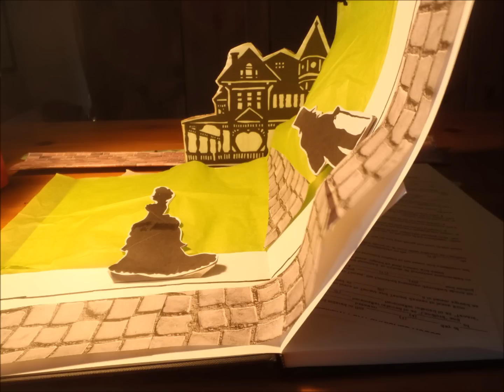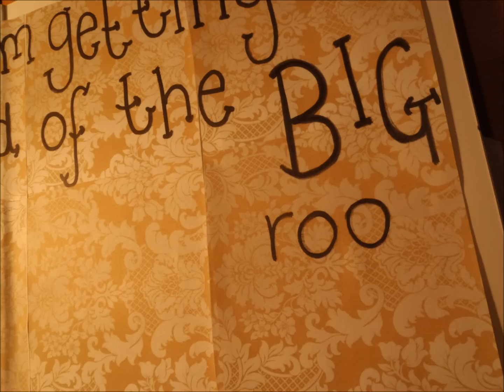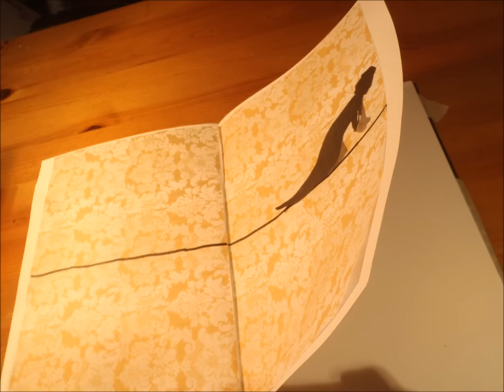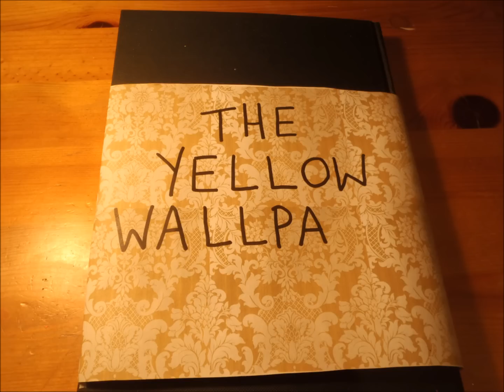The Yellow Wallpaper - Animated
Charlotte Perkins Gilman's short story, Animated by Jess Sealey. Music by Agnes Obel.